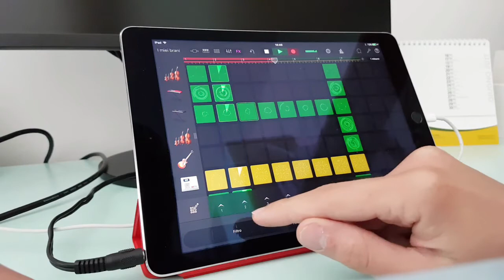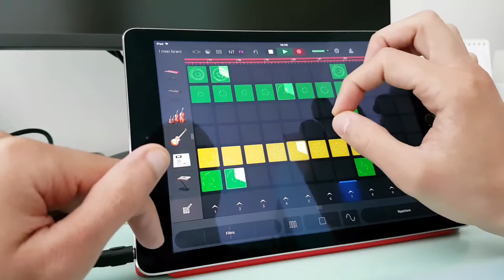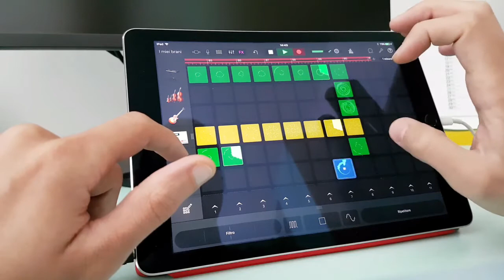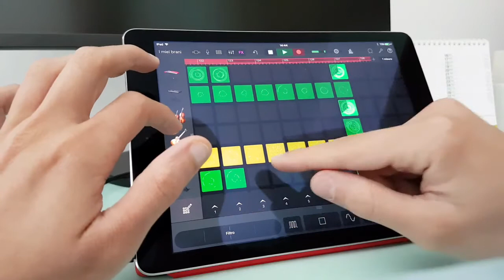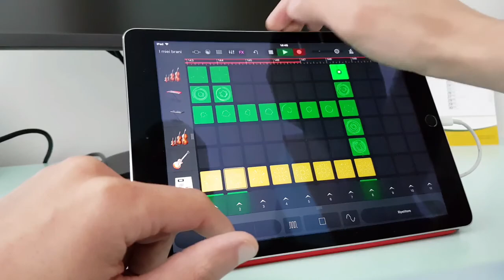Gigi D'Agostino - L'Amour Toujours (DJ Met Remix on GarageBand)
Gigi D'Agostino - L'Amour Toujours (DJ Met Remix)

Song powered by GarageBand